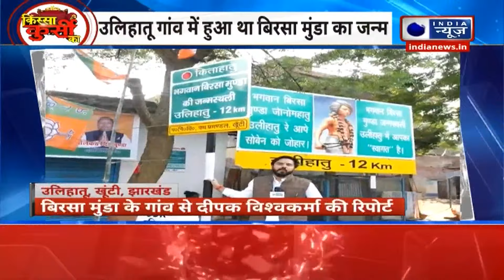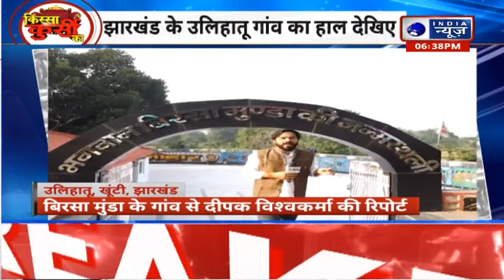PM Modi Bihar Visit: Birsa Munda Jayanti पर Modi का ये रूप देख झूमे आदिवासी! | Jamui | India News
प्रधानमंत्री नरेंद्र बिहार के जमुई पहुंचे। यहां वह बिरसा मुंडा की 150वीं जयंती मनाने पहुंचे। पीएम मोदी जब जमुई पहुंचे तो आदिवासी समाज के लोगों ने पारंपरिक तरीके से उनका स्वागत किया। यह देखकर पीएम बेहद खुश दिखे।
Prime Minister Narendra Modi reached Jamui in Bihar. He came here to celebrate the 150th birth anniversary of Birsa Munda. When PM Modi reached Jamui, the people of the tribal community welcomed him in a traditional manner. The PM looked very happy to see this.